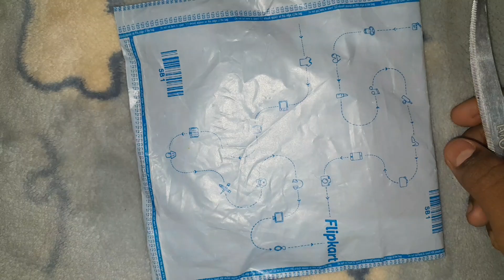install glowing tape in cycle🥰only 250rs lovely look